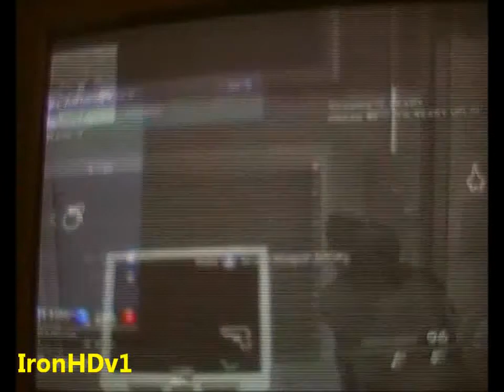Iron : Iron Fist : Episode #1